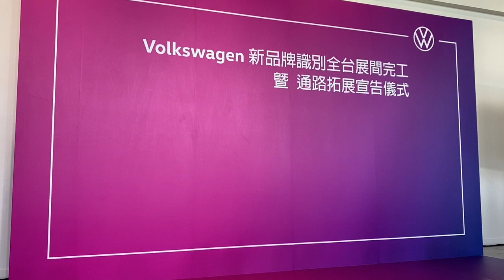【現場直擊】Volkswagen 宣布全台展間新品牌識別更新完成 小改款 Polo 及 Tiguan Allspace 即將引進【7Car小七車觀點】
台灣福斯汽車今日 10/6 選在新莊展示中心舉辦「Volkswagen 新品牌識別全台展示中心完工暨通路計畫記者會」，宣布全國的 Volkswagen 展示中心均以換上新品牌識別，並進行軟硬體的更新，也預告 10/8 由經銷商鉅賦投資位於林口的全新據點即將開幕，接下來汐止及新店等據點也將登場。